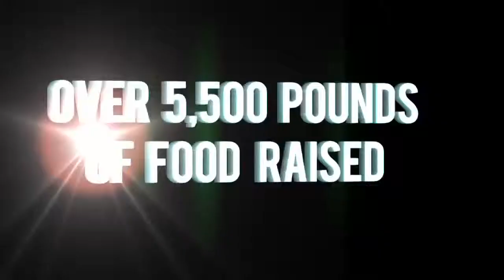LUCKY ZUMBA @ Silverton Las Vegas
Missy Cochran Entertainment